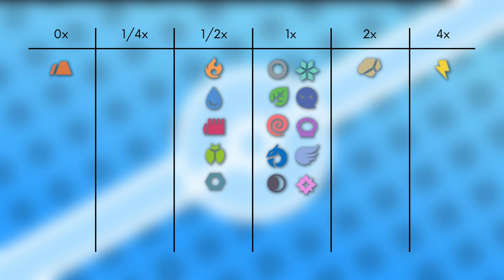Das Pokémon #278 | Wingull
▶️Worum gehts in diesem Video:

Ich stelle euch das Pokémon Wingull vor. Dabei schauen wir auf das Aussehen, Attacken, Verhalten, Lebensraum, Entwicklung und Typ Schwächen. Viel Spaß :D

0:00 Intro
0:15 Aussehen
1:05 Attacken & Fähigkeiten
2:11 Verhalten & Lebensraum
2:48 Entwicklung
3:22 Typ Schwächen